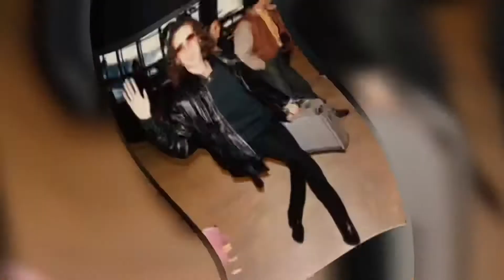Scorpions - As soon as the Good times Roll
Thanks for 200 subscribers I hope you enjoy the music you know or are discovering
Copyright to GmbH Music, Mercury Records 1984, and UMG Recordings
Song is from Album live at first sting released in 1984
Scorpions started in 1965 by Rudolf Schenker and today it’s still a successful Rock n roll band